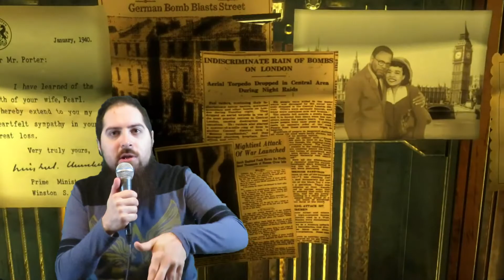Video Game Dads are Awesome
Video Games have a bunch of great Dads in them, so I wanted to talk about some! From the stoic guardians of children such as Kiryu of Yakuza fame to the kindhearted dad's Dad such as Barry Burton from Resident Evil, to the well meaning but rough edged God of War Kratos I'm going to tell you why Dads are cool and why playing them in games is cooler!

0:00 I've been having Dad Times
0:46 Daddy Kiryu Kazuma
2:14 Boi!
2:24 Angry Man teaches son to be Big Boi
4:38 Barry Burton is the best Resident Evil Character
7:05 The Dad of Us
10:16 Red Dad Redemption
11:40 Booker Dad-Witt
12:37 Biggest Daddy
13:51 Half Life 2 is overrated but still good

Thumbnail by the amazing WitchTauner!

Hi there! My name's Andy and on YouTube I'm known as Triple G (Grizzly Guernsey Gamer). I make videos on video games ranging from Retrospectives, Reviews, Gripes, Comedy videos and more!